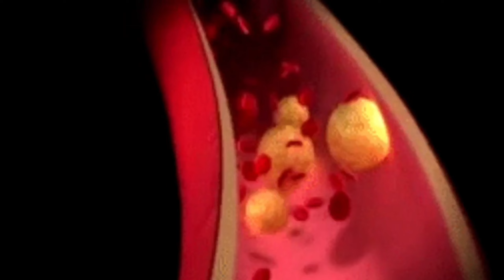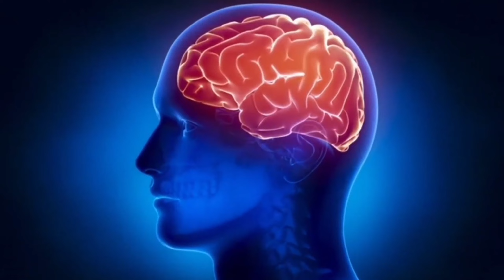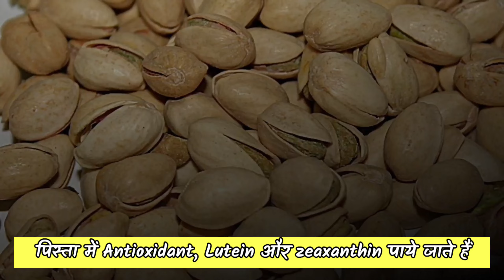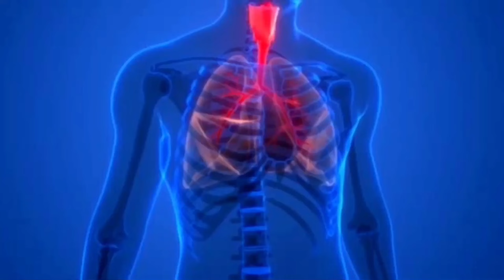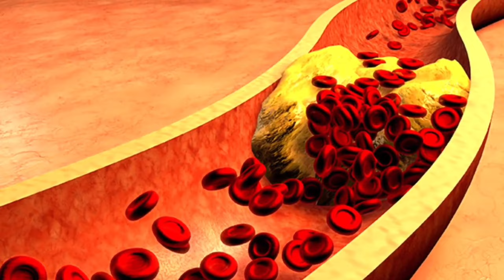Pista Khane ke Fayde | पिस्ता के फायदे | सेहतमंद | Pistachio Benefits | sehatamand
Pista Khane ke Fayde | पिस्ता के फायदे | Pistachio Benefits

Pistachio is also called Pista and it comes in various colors and the taste is quite tasty. This does not take away from the health quotient of Pistachio nuts or Pista dry fruits, whichever form you consume it in. There are numerous benefits of Pistachio, a nutritious dry fruit which is readily available throughout the world.